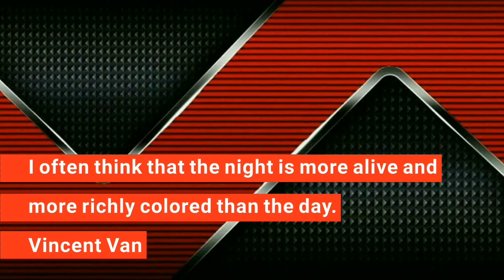how to draw broccoli step by step guide - comment dessiner brocoli facilement